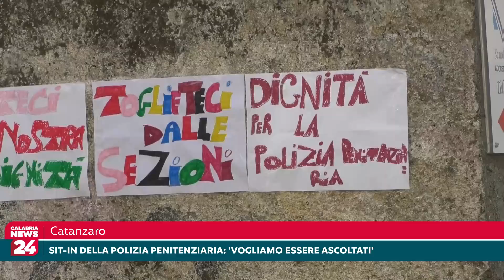Catanzaro, Sit-in della Polizia Penitenziaria: 'Vogliamo essere ascoltati'